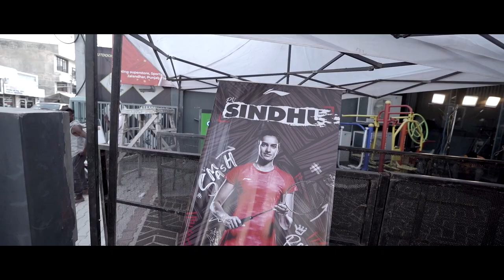LI NING | MICASA HOUSE OF PHOTOGRAPHY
Micasa house of photography

Video : Ramneek Sharma
Edit:  Manpreetkaurfx